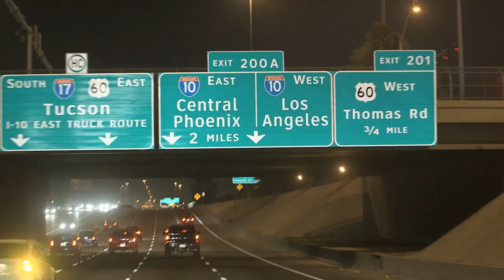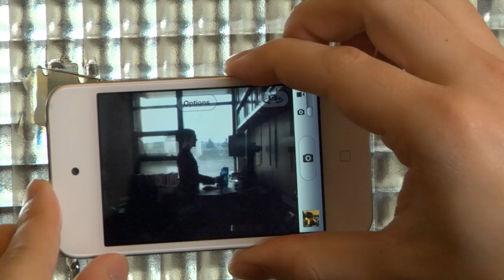NOVA scienceNOW with David Pogue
Premieres Wednesday October 10th at 10PM/9c on PBS